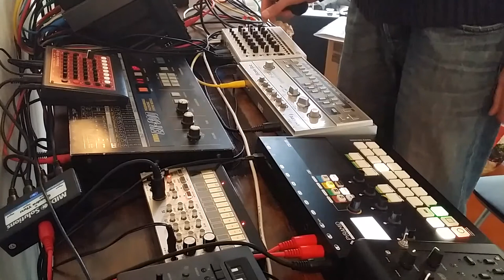chalkydri - lost in time - Louis Sérieusement remix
303 pattern is from Nosh/Chalkydri
You can find his soundcloud here :)

Played live with hardware synthesizers

gear used :

TT303 MK1
Korg EX800 (modded)
MFB 522
MFB Tanzmaus
Ladyada X0XB0X (modded)

FX :

Midiverb on the TT303
Lexicon LXP5 on the X0XB0X